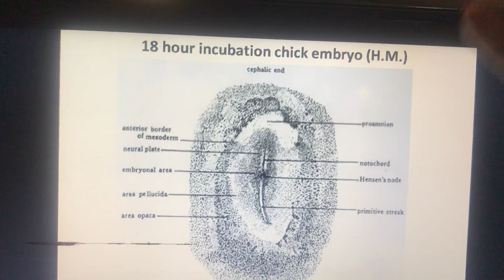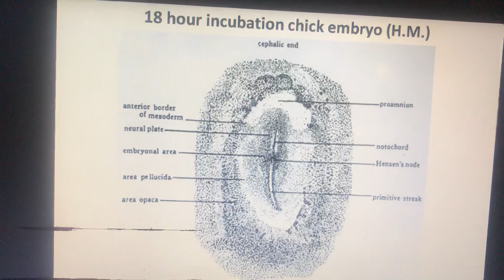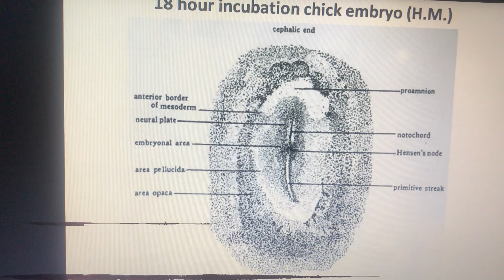مختبر التكوين السادس/ جنين ١٨ ساعة حضانة